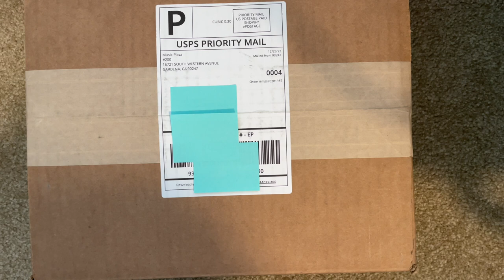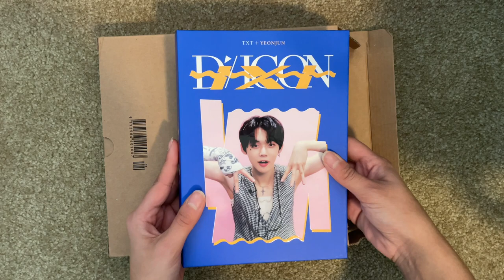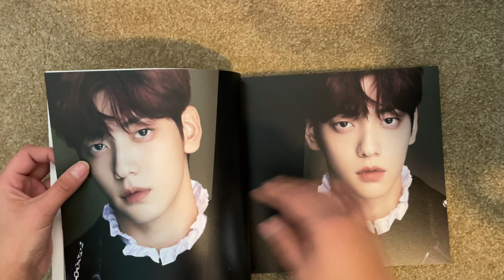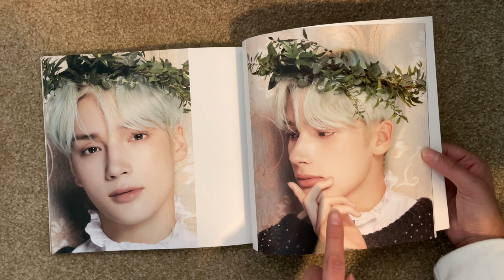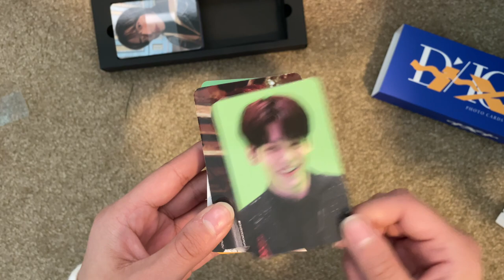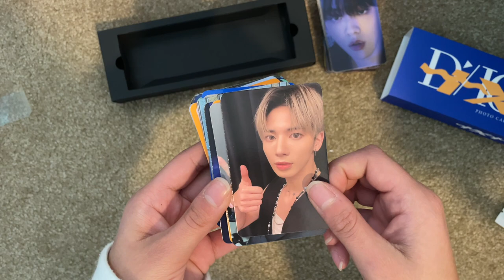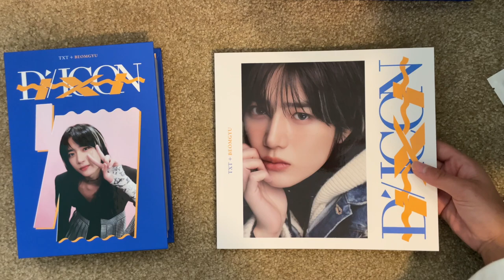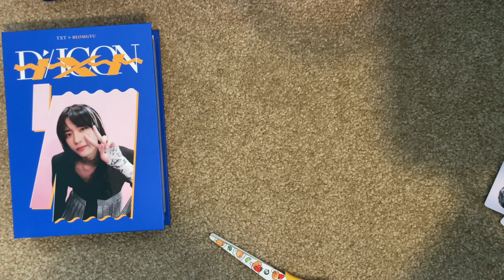ꔫ TXT Dicon Dfesta Mini Unboxing | Yeonjun + Beomgyu ꔫ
Another unboxing! I've been waiting a while for these and they were so worth the wait! I love them so much hehe. Hopefully the video does them justice :))

timestamps:

Bought from: Music Plaza (I would provide the link but they are all sold out T-T)